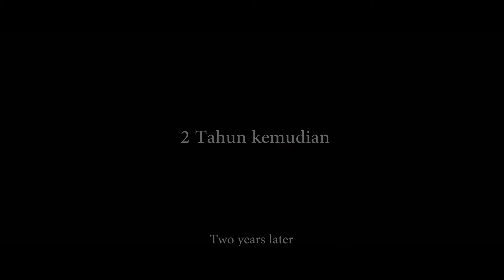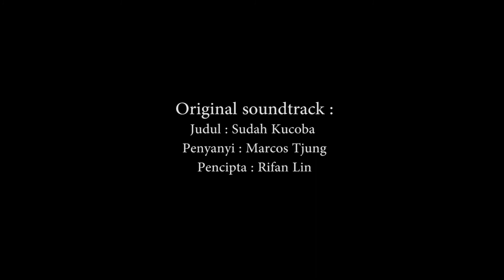Harta atau cinta? - ( Short Movie 2017 )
film pendek ini adalah film pendek pertamaku di tahun 2017,
enjoy ya...

cast
Noveoalexander as Arland
Veronika Chandra as Dian
Ariga Liu as Luki ( Tunangan Dian )
Directed by Marcos Tjung
Subtitle by Andy Setiawan
Venue : Palm Resto
Ost : Sudah Kucoba by Marcos Tjung
Makeup by @NoveoAlexandermakeup